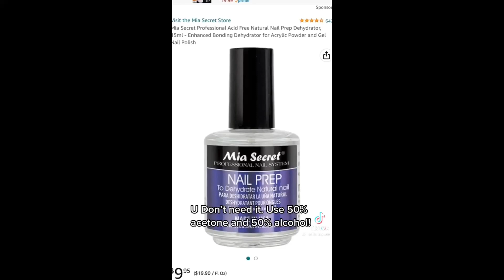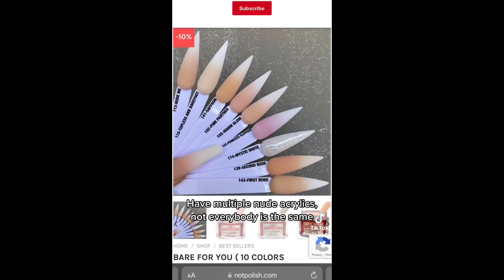NAIL TECH | TIKTOK COMPILATION